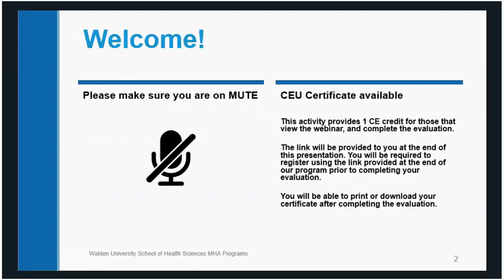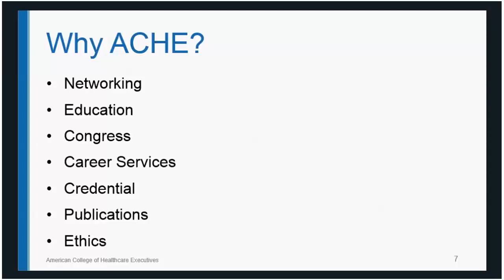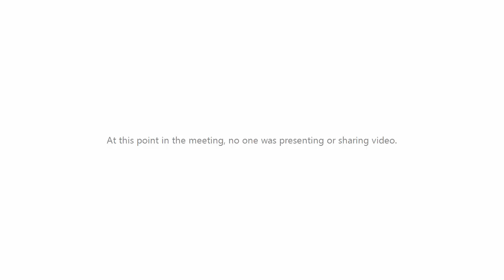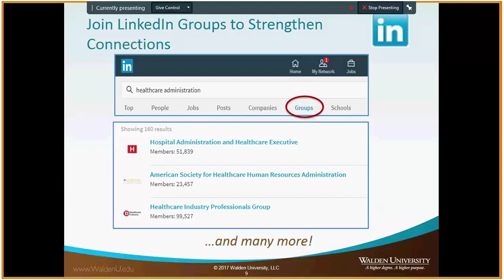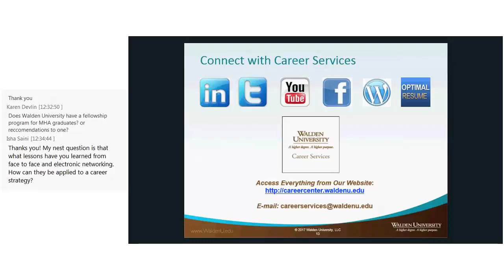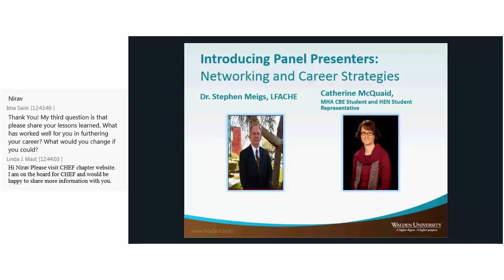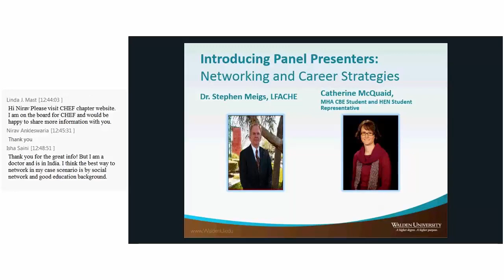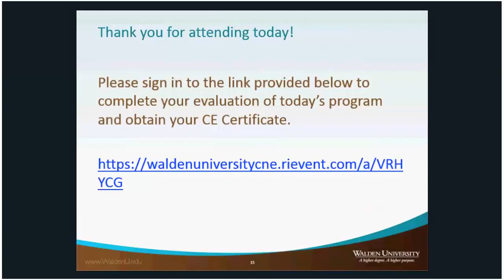Right Here Right Now: Advance Your Career with ACHE, Networking and Career Strategies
Hear from leaders in the field of healthcare administration on tips and strategies to launch or advance your career goals through professional organization membership, career planning
strategies, resume building and interviewing, and top networking techniques.